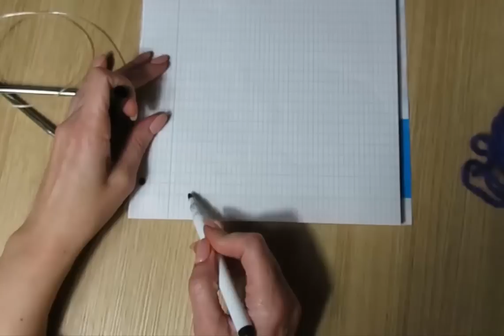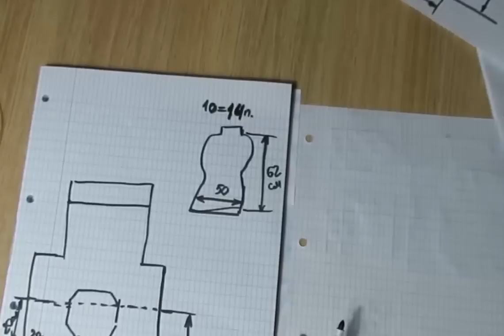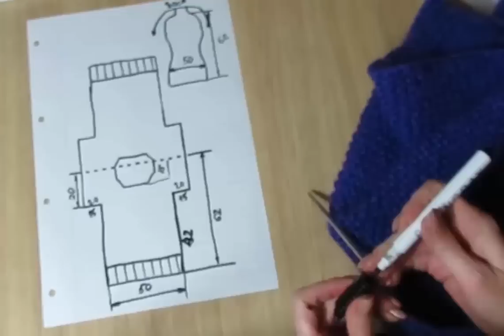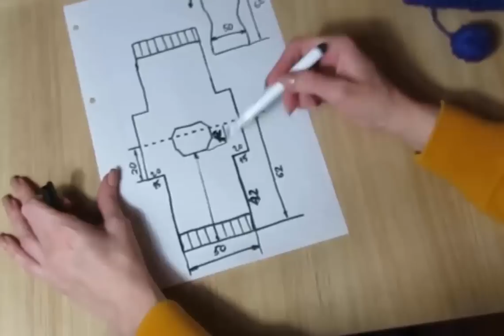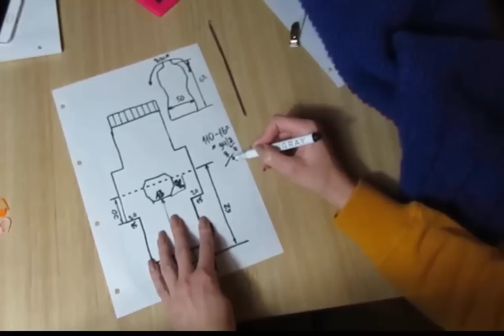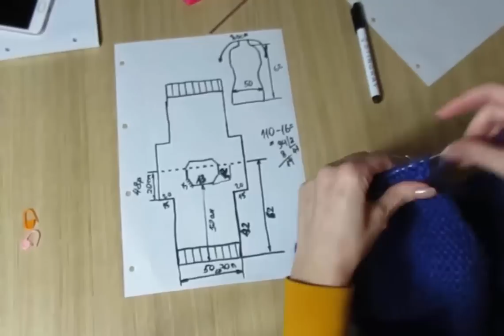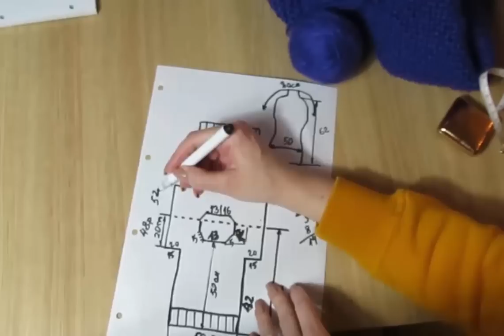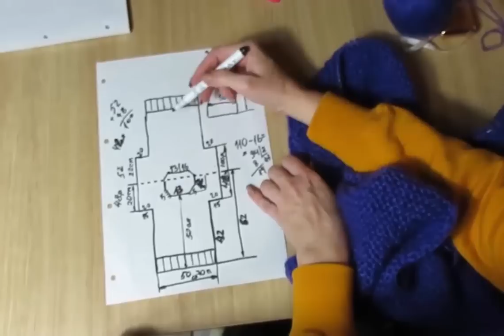ПОЛЮБИВШИЙСЯ ЖИЛЕТ ПЛАТОЧНОЙ ВЯЗКОЙ.ПОДРОБНЫЙ МК. жилет спицами для женщин. вязание спицами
ПОЛЮБИВШИЙСЯ ЖИЛЕТ ПЛАТОЧНОЙ ВЯЗКОЙ.ПОДРОБНЫЙ МК.

kniting жилет спицами жилет спицами для женщин вязание спицами